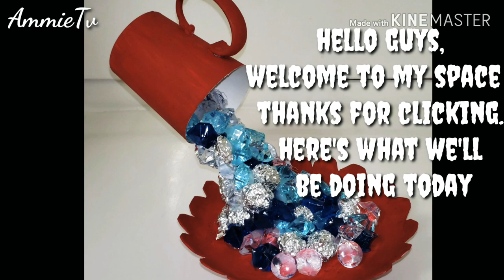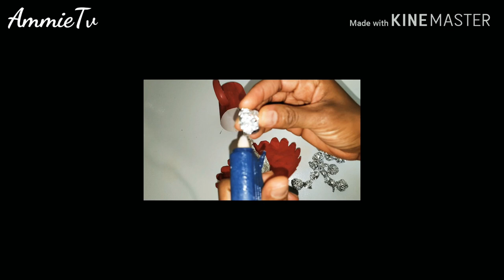DIY FLOATING CUP SHOWPIECE DECOR IDEA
Think again before you trash it..! it could still be useful for something.
Always check my YouTube channel for great recycling ideas before trashing.

Items used in this video include disposable plate and disposable drink cup, shower curtain hook, acrylic paint, plastic spoon, glue/glue gun and decorative gems.
You can get most if them at less expensive prices at a dollar store